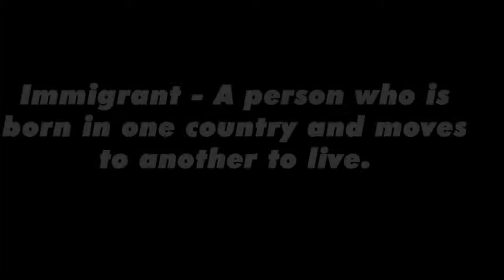A Very Important Day Vocabulary - Mr. McCann - Nicholson School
Use this to study your vocabulary.